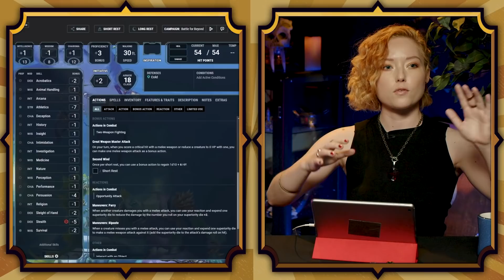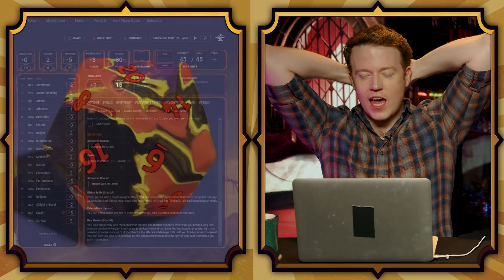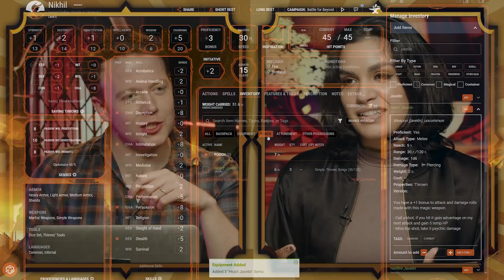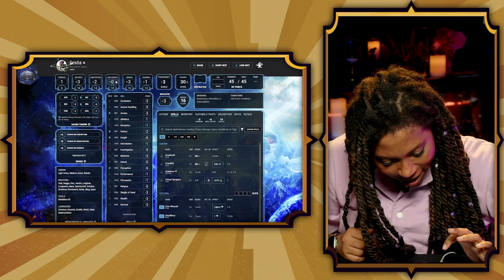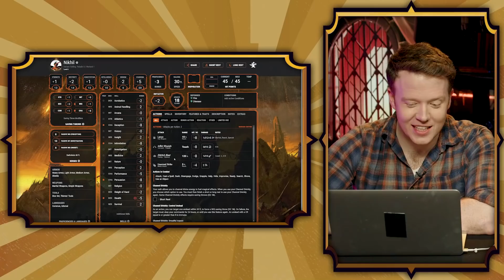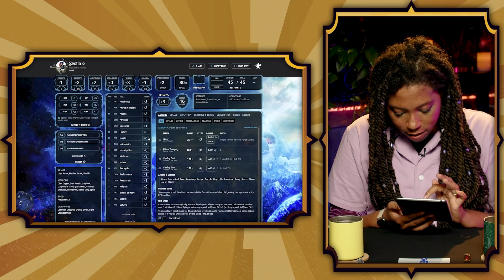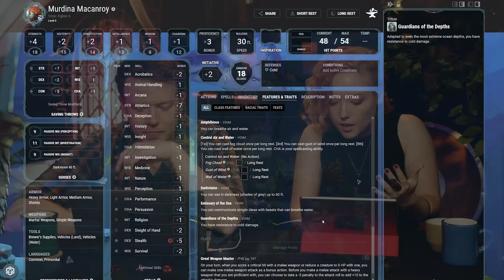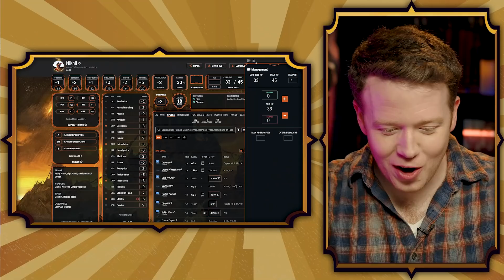Battle for Beyond: Episode 2 | D&D Beyond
Welcome to the Battle for Beyond, an all-new Dungeons & Dragons actual play mini-series from D&D Beyond, featuring your favorites from Exandria Unlimited, Dimension 20, LA By Night, and more!

In a realm between worlds lies the Temple of Beyond, an arena where adventurers from across the multiverse compete against one another for their chance at glory. Ravenous monsters, terrors, and the mysterious Master of Ceremonies stand in their way...

Jasmine Bhullar (Shikar) leads the charge with Aabria Iyengar (Critical Role: Exandria Unlimited), Brennan Lee Mulligan (Dimension 20), Emma Fyffe (Screen Junkies), Erika Ishii (Apex Legends), Ify Nwadiwe (Into the Motherlands), and Josephine McAdam (LA By Night) in this six-part Dungeons & Dragons adventure!

►►Roll like a legend with the Battle for Beyond Digital Dice set:
►►D&D Beyond is the official digital toolset that makes Dungeons & Dragons easier to play!

Note: Battle for Beyond contains mature language, themes, and content!

BATTLE FOR BEYOND
Dungeon Master: Jasmine Bhullar
Our Cast: Aabria Iyengar, Brennan Lee Mulligan, Emma Fyffe, Erika Ishii, Ify Nwadiwe, Josephine McAdam
Director/EP: Joe Starr
Producer: Amy Dallen
Set & Shoot: HyperRPG
Editor: James Wheeler
Hair & Make-Up: Kait Matlock
Audio: Michael J Rich
Graphics: James Wheeler and Ashley Hargraves
Intro: Matthew Baldwin
Theme: Jake Shadrake
Art: Noe Leyva
Maps: Shannon Evans